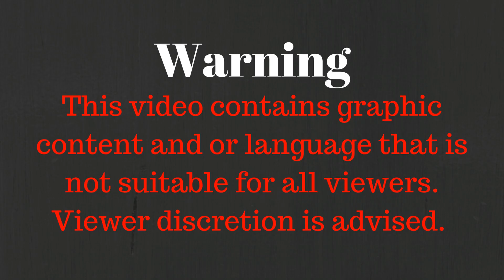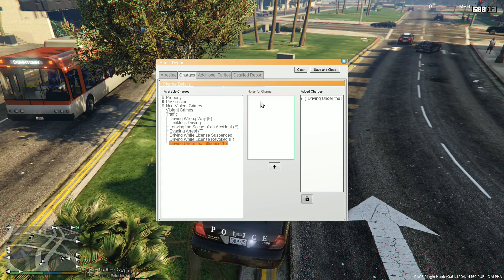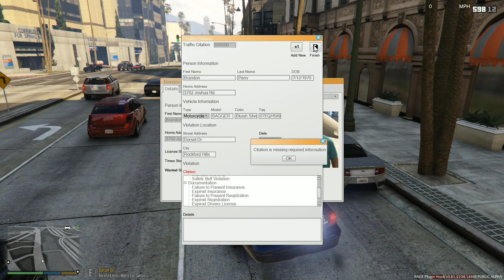LSPDFR POLICE MOD Ep141: TWO FOR ONE TRAFFIC STOP IN BURTON! (LSPD Ford CVPI)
GTA 5 LSPDFR Mod
GTA 5 Cops Mod

GTA V LSPDFR  Cops Mod Game Play

Outro Song
Artist: Kasger

Links are provided in my mods list and direct you to the original mod page the owner created. I DO NOT OWN/TAKE OWNERSHIP OF ANY MODS I USE IN GAME. All credits are due to the creator/author of the individual mod.